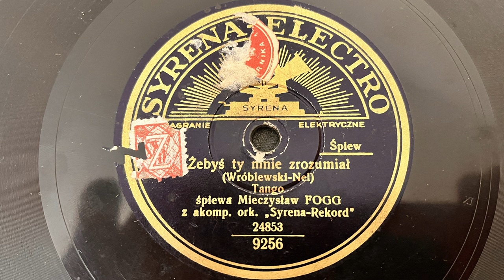Mieczysław Fogg - Żebyś Ty Mnie Zrozumiała /Syrena Records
@Popmaster pl
Płyta poważnie uszkodzona